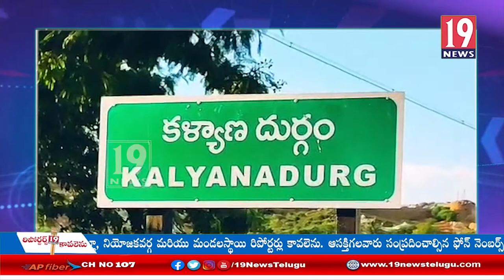వెలుగు voa ల కాలపరిమితిని విధిస్తు ప్రభుత్వం ఉత్తర్వులు జారీచేయడంతో ధర్నా చేసిన ఉద్యోగులు